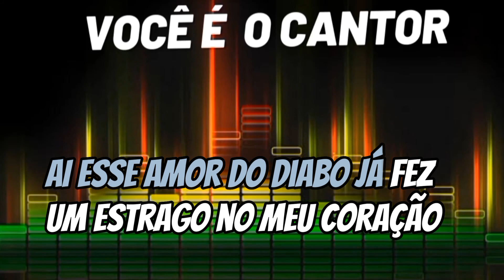TONICO & TINOCO - CHORA MINHA VIOLA (PLAYBACK ORIGINAL COM 2⁰VÓZ ( 1994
Composição: Geraldo Meirelles / Nilsen Ribeiro

Álbum: Coração do Brasil       (1994)
Gravadora: Polidor